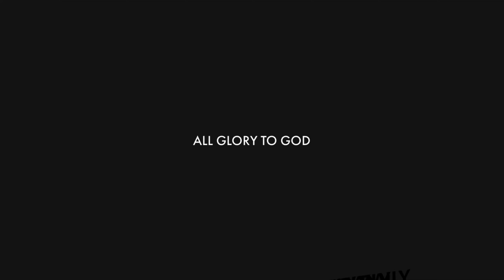BAHAY KO KINUHA NI PILIP SALVADOR!! / DPOS NIGHT OPERATION / PAPAPAU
GOD BLESS!
PURONG PAGMAMAHAL! 🥕

Purong pagmamahal!

FOR CAR REPAIR/REPAINT/DETAILING, ALL ABOUT CAR "QUALITY AT THE RIGHT PRICE" - TRG - QUEZON CITY

YOUR COMLETE RELIABLE GUNPLA STORE IN AUSTRALIA - RHYPLA BUILDS

-LuKremBo
-(Prod. by Lukrembo)